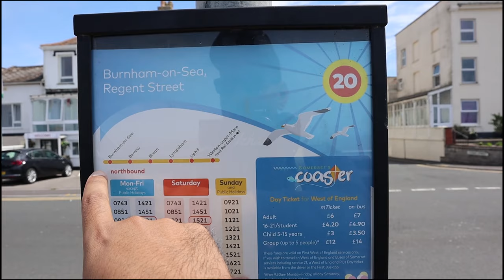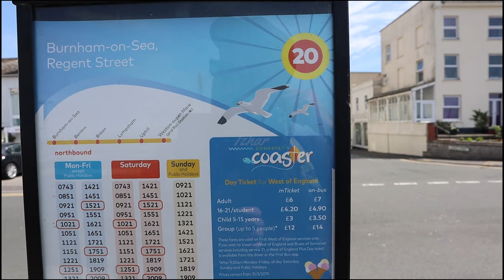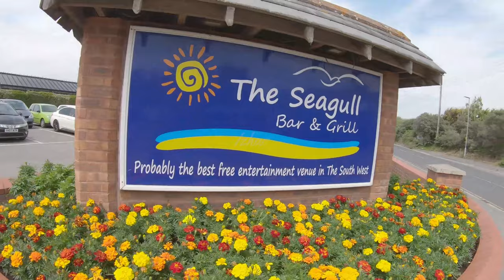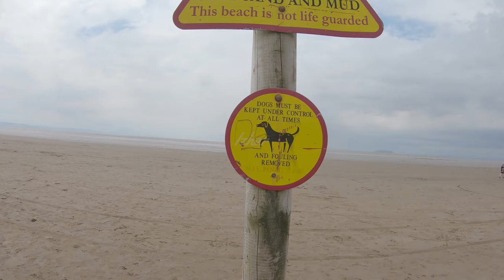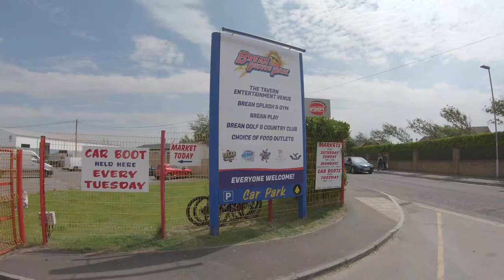Brean Beach Somerset 🇬🇧 England UK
Brean

Brean is a village and civil parish between Weston-super-Mare and Burnham-on-Sea in Somerset, England. The name is derived from "Bryn" Brythonic and Modern Welsh for a hill and it has a population of 635.
Close to the village is Brean Down, a promontory standing 320 feet (98 m) high and extending 1.5 miles (2.4 km) into the Bristol Channel, on which stands Brean Down Fort, marking the end of Weston Bay.
The village is on a strip of land between the sea and the River Axe. It is the home of Brean Leisure Park, a tropical bird garden,[2] other tourist attractions and several caravan parks. The sandy beach has been used for land sailing since 1970. Sometimes, Brean can also be linked with the nearby village, Berrow so the villages can also be called Berrow & Brean.

Brean was part of the hundred of Bempstone. During the Bristol Channel floods of 1607 the village was flooded, with seven of its nine houses being destroyed and 26 inhabitants drowned.

Brean Leisure Park is an amusement park in the coastal resort of Brean, near Burnham-on-Sea, Somerset, England. Brean Lesiure Park as a whole is owned and managed by Unity Farm (which is owned by the House family) whilst the Brean theme park amusement aspect is owned by Phil Booth as of August 2014. The park covers an area of 200 acres (80.9 ha).
Open from March to November every year, the leisure park has also been a concert venue for artists such as DJ Casper, Peter Andre, Jason Donovan and The Wurzels. Sky have filmed an episode of Brainiac: Science Abuse entitled "Funfair Physics" at the park. An episode of BBC TV series Casualty was also filmed there in 2007 and again 2013. And an episode of CBBC TV series The Sparticle Mystery was filmed of the titled of the episode The FunFair.